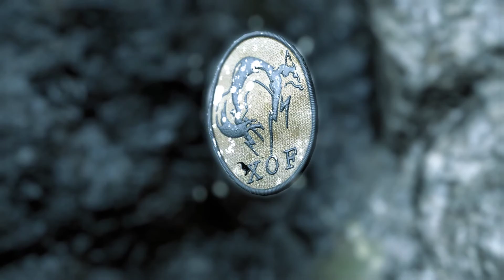Rescuing Chico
Metal Gear Solid: Ground Zeroes